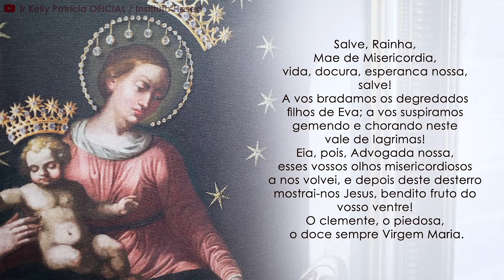Novena de Agradecimento à Santíssima Virgem de Pompeia | 27 dias | Instituto Hesed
A Novena de Agradecimento à Santíssima Virgem do Rosário de Pompeia, deve ser rezada durante 27 dias JUNTO COM O ROSÁRIO (mistérios Gozosos, Dolorosos e Gloriosos)

(Para Implorar Graças nos Casos Mais Desesperados)